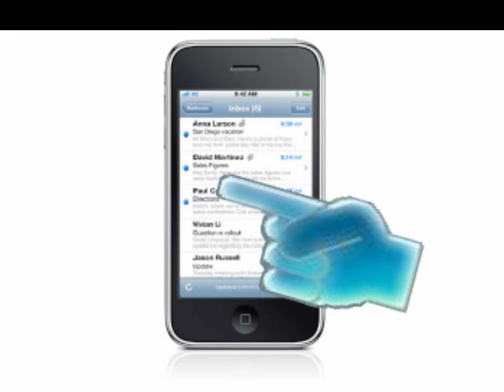Multitasking on an iPhone (mockup - from 2009)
I believe that this would be the best way to multitask on an iPhone. It is very similar to the Expose function in Mac OS X Leopard. In the video, it shows opening multiple applications, being able to switch between them very simply(by double clicking the home button), and showing how to quit an application.